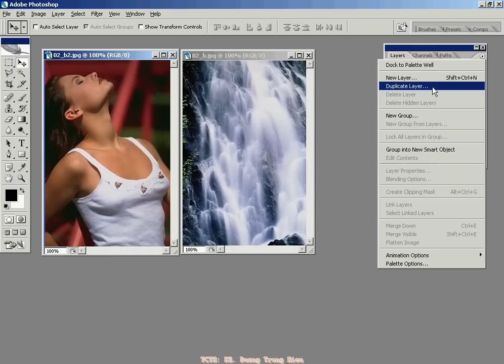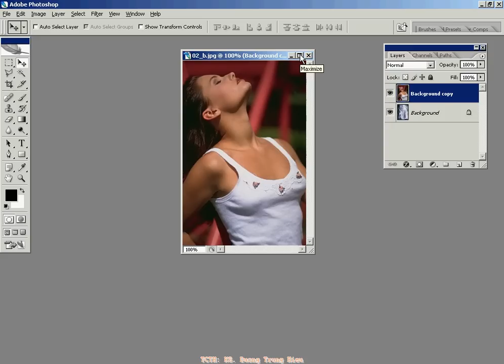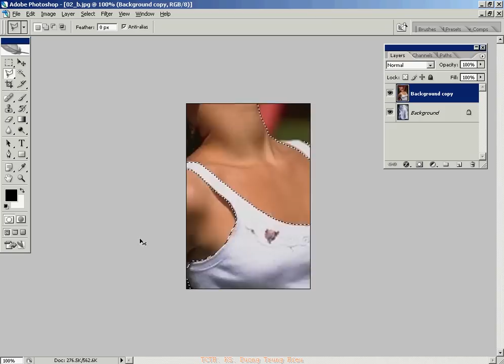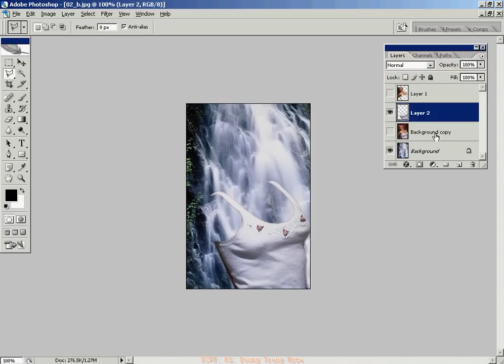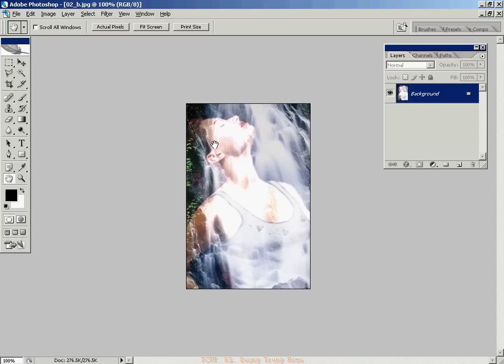Photoshop CS2 - Phan 19 - Bai 2 - Y tuong thiet ke